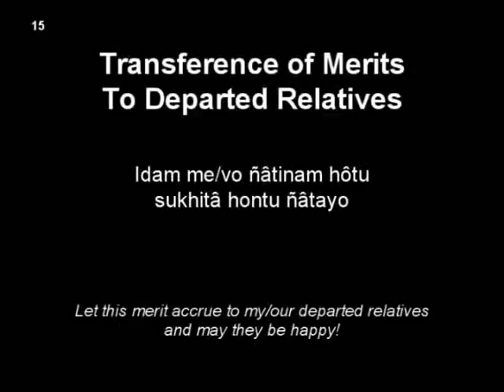Transference of Merits - To Departed Relatives